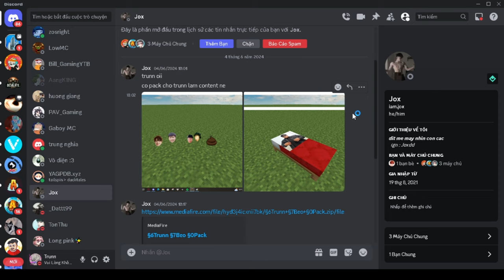Resour Pack Này Có Giá Trị 405 TRIỆU!!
|KeyBoard: K550 Leaven Black and White
|Mouse: Katar Pro Corsair
|Micro: HyperX Solocast
|Phone: Iphone 21 Pro Free Fire
|Screen: Lenovo
=            ⫍𝐆𝐞𝐚𝐫 𝐓𝐚𝐠𝐬⫎           =
|Processor:Intel(R) Pentium(R) CPU G3450 @ 3.40GHz   3.40 GHz
|Ram: 8,00 GB
|CPU: Intel(R) HD Graphics
=            ⫍𝐎𝐭𝐡𝐞𝐫 𝐓𝐚𝐠𝐬⫎           =
|Editing: Jianying
|Thumbnail: Paint.net
|Recoding: OBS